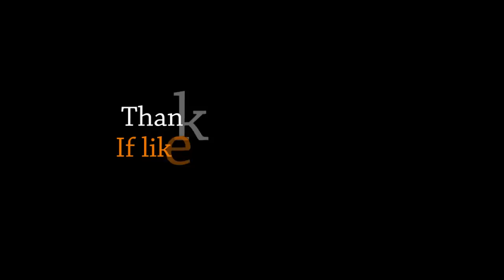Top 10 Best Rhythmic Gymnasts of All Time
10. Anna Bessonova:
Represents Ukraine
Achievements:
2003 Twice World Champion in Hoop Event Final and Clubs Final
2003 Triple European Champion — Hoops, Clubs, and Ribbon Events
2005 6-time Silver Medalist in 2005 World Rhythmic Gymnastics Championships
2007 All-around Gold Medalist, World Rhythmic Gymnastics Championship in Patras
From 1996 to 2008, won 60 medals all in all
24 World Championship medals, 24 European Championship medals 2 Olympic medals and 10 World Cup medals
9. Irina Tchachina:
Represents Russia
Retired last early 2006
Achievements:
Won the Individual All-Around Medal last 2001 in the World Rhythmic Gymnastics Championships held in Madrid, Spain
She garnered a total of 27 Medals: 9 World Championships medals, 11 European Championships Medals, 4 World Games Medals, two World Cup medals, and an Olympic Medal.
8. Alina Kabaeva:
Represents Russia
Russian Honored Master of Sports
Retired in 2007
Achievements:
Throughout her 11-year career, she already won 30 Gold Medals from every competition she had joined.
She won a total of 43 Medals: 14 World Championships medals, 21 European Championships Medals, 6 World Games Medals, two World Cup medals, and two Olympic Medals.
7. Tamara Yerofieieva:
Represents Ukraine
Retired in 2004
Achievements:
She was scouted to join Cirque De Soleil from 2005 to 2007.
Ranked 6th in the All-Around at the 2000 Sydney Olympics.
6. Yevgeniya Kanayeva:
Represents Russia
Achievements:
Throughout her career, she won a total of 39 medals. Two of those are silver, the rest are gold.
Her medals were 18 World Championships medals, 13 European Championships Medals, 4 World Games Medals, three World Cup medals, and an Olympic Medal.
5. Oxana Kostina:
Represents Russia
Achievements:
Although her career was short, she had the chance to be hailed as the New RG Queen of her time. She gained popularity with her excellent results at the 1992 European Championships.
Throughout her career, she won a total of 14 medals; 8 World Championships medals and 6 European Championships Medals.
4. Yulia Barsukova:
Represents Russia
She is the oldest Olympic Champion in RG; 21 years, 8 months and 27 days.
Achievements:
She is now participating in a project for a Russian television, “Star on Ice”
She won a total of 16 medals; 3 World Championships medals and 8 European Championships Medals and a gold Olympic medal.
3. Ekaterina Serebrianskaya:
Represents Ukraine
Achievements:
She is the first female rhythmic gymnast to hold the World, European and Olympic all-around titles at the same time.
She won a whopping amount of 43 medals; 18 World Championships medals and 24 European Championships Medals and a gold Olympic medal.
2. Elena Vitrichenko:
Represents Ukraine
Achievements:
Although her career was marred by unfavorable favoritisms, she gathered 49 medals; 23 World Championships medals and 25 European Championships Medals and a bronze Olympic medal.
1. Olexandra Tymoshenko:
Represents Unified Team
Retired in 1992 at the age of 20
Achievements:
Olexandra became the USSR All-Around Champion. She started rhythmic gymnastics at a tender age of 8, and it ended on her twenties. She has a total of 41 medals: a medal each for Olympic Games and Competitor for Soviet Union, 12 medals for World Championships and 27 for the European Championships.